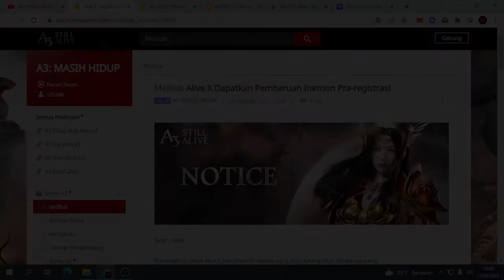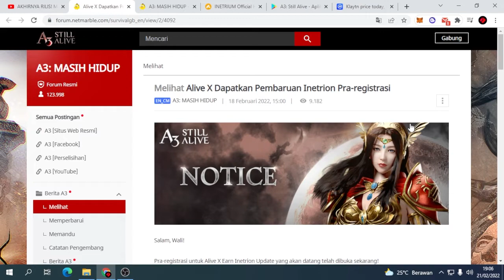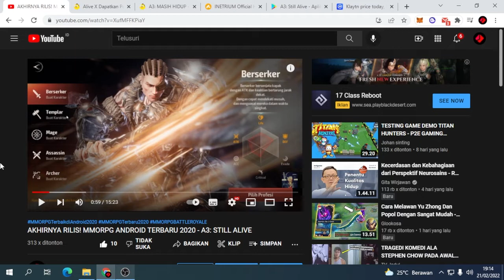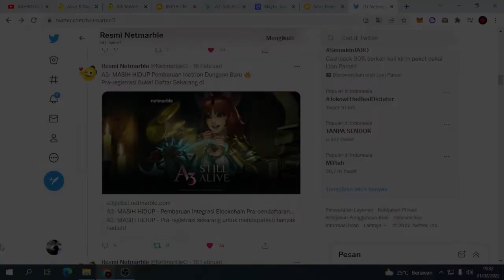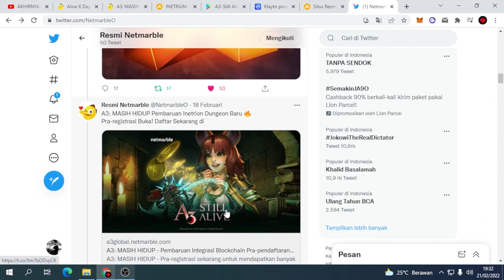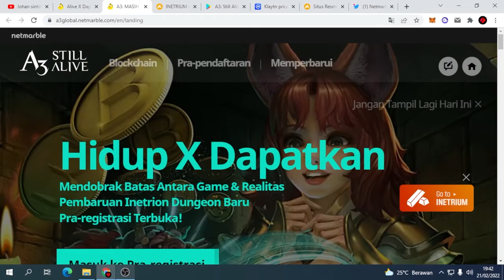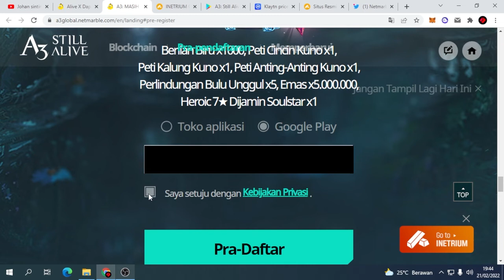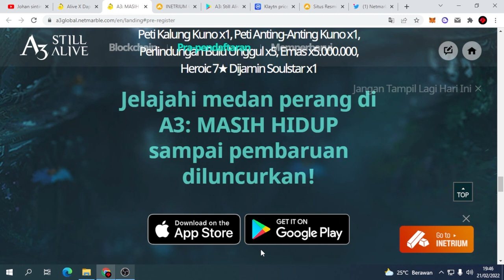A3 STILL ALIVE VERSI BLOCKCHAIN - NETMARBLE BANYAK HADIAH UNTUK KALIAN | AIRDROP LEGIT TERBARU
halo everyone.

🚀  🚀🚀 Airdrop Terbaru  A3 STILL ALIVE.
Cara Mendapatkan Banyak Hadiah.
Semua Sudah Dibahas Di Dalam Video
Tonton Video Nya Sampai Selesai Iya Guys'.
📢 Tutor Di Video

Sebelum Mengambil Keputusan Silakan Lakukan Riset Mandiri.
Untuk Mengurangi Dampak Kerugian Materi.
Terima Kasih..